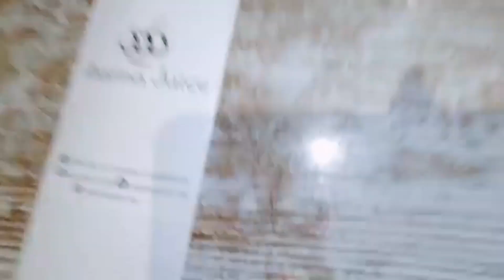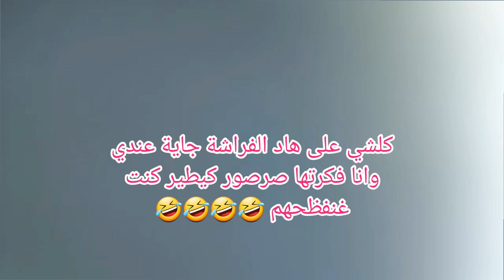اخيييرا نزلت فيديو عيد ميلاد جاد ولبا قبل ما يسافرو طلعنا تعشينا واحتفلنا احتفال بسيط 🤩🥰